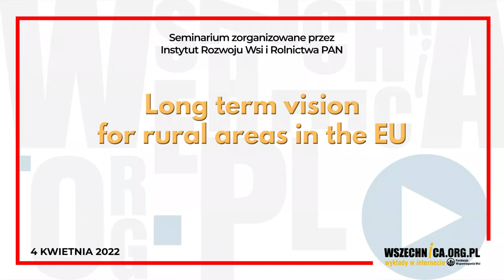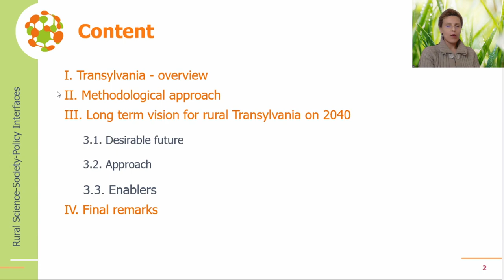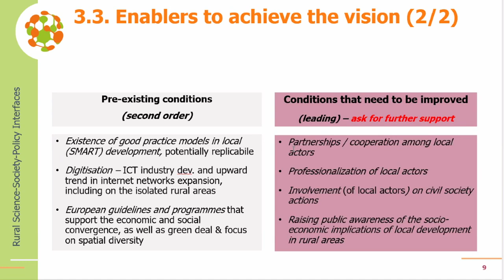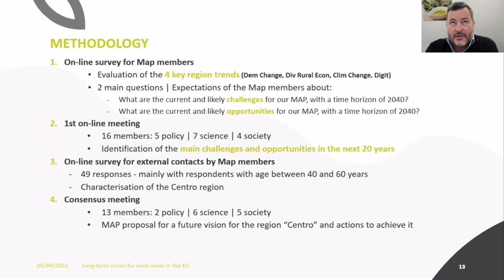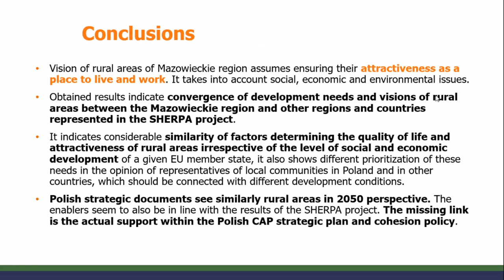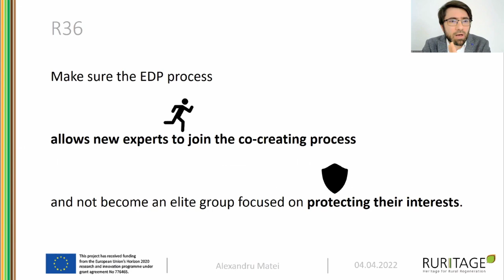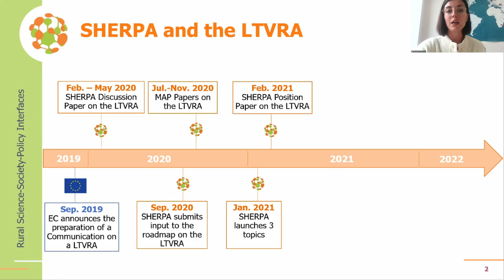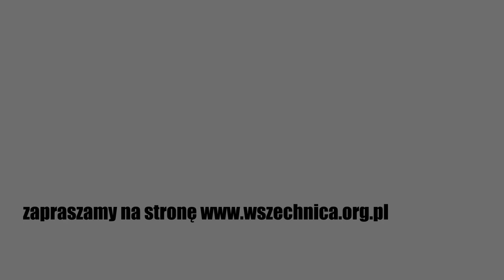Long term vision for rural areas in the EU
Seminarium jest poświęcone omówieniu wizji obszarów wiejskich z perspektywy wybranych krajów – Portugalii, Rumunii, Włoch i Polski oraz w kontekście wyników badań 3 projektów programu H2020 – RURITAGE, RURALIZATION i SHERPA, a także dyskusji nad jej kształtem w Europie do 2040 roku.